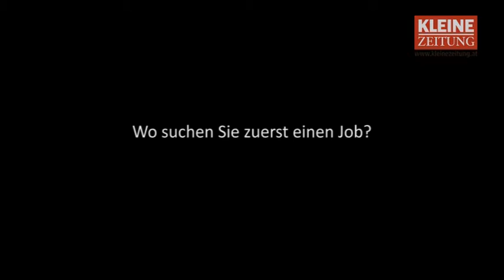Kleine Zeitung - Job&Karrriere by MMMMR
Diese 5 kurzweiligen Zuspielungen wurden bei einer Veranstaltung der Abteilung Job&Karriere der Kleinen Zeitung eingespielt um für Auflockerung und Unterhaltung zu sorgen!
MultiMediaMarketingMarkusRenger ist als Werbeagentur ihr erster Ansprechpartner für Video und Audioproduktionen, sowie Moderationen, Events und Management - mehr